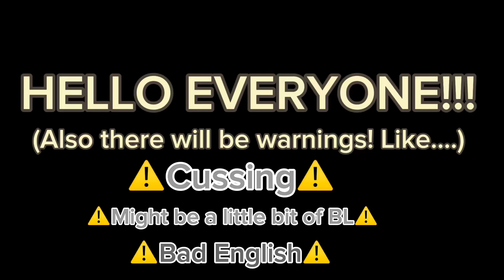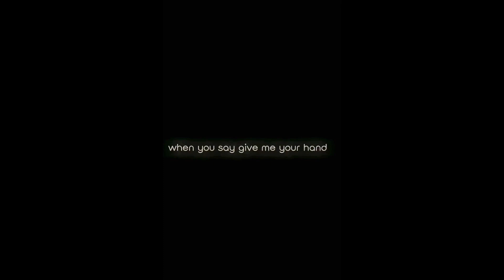Voice over of tpn/the promised neverland!!🧡💚🖤🩵🤎